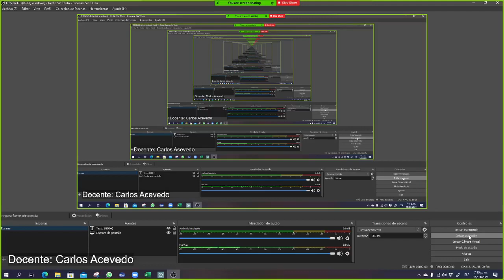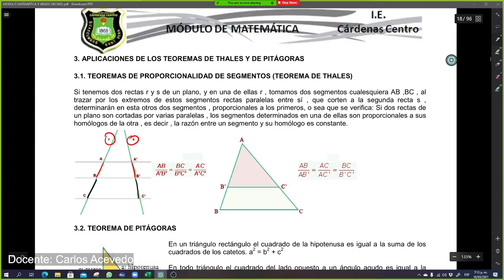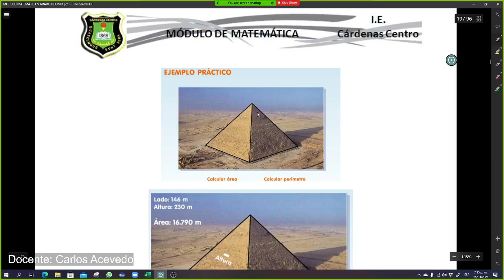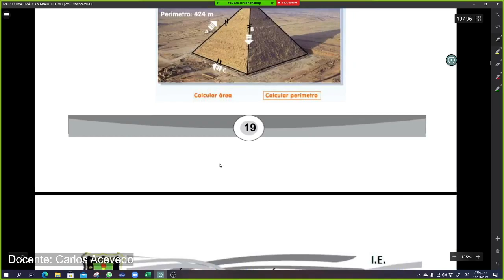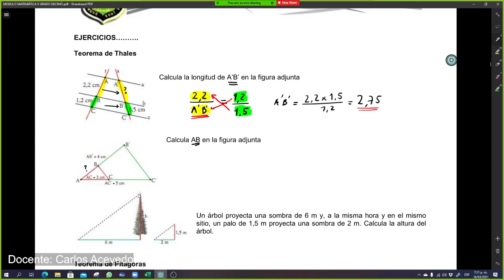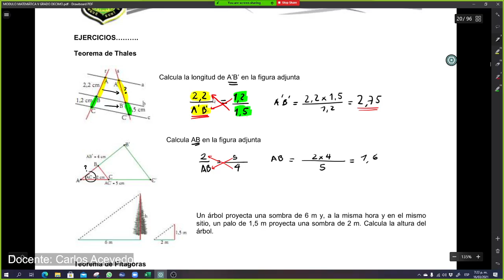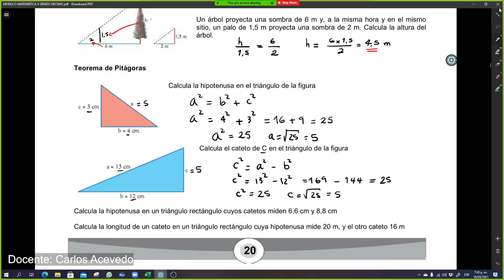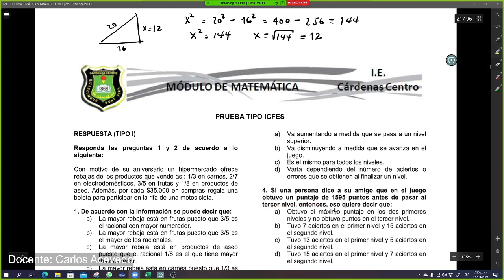Teorema de thales y teorema de pitagoras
nocturna ieaci 2503